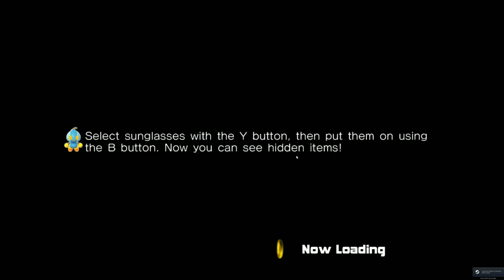DotoDoya VOD - 01/05 /21 - 20000 IQ MAXIMUM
back with some of my personal favourite streams. PROJECT. WINTER. LETS GOOOOOOOOOOOOO